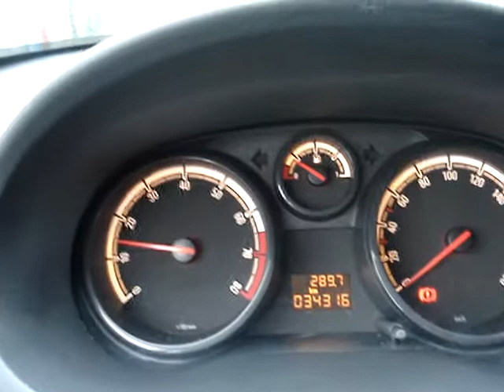Opel Corsa D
Magyarországi kifogástalan újszerű Opel Corsa D eladó karc és sérülésmentes állapotú szervizkönyves szervizelt autó. Megnézhető rövid videófilmen kereskedésünk weboldalán.